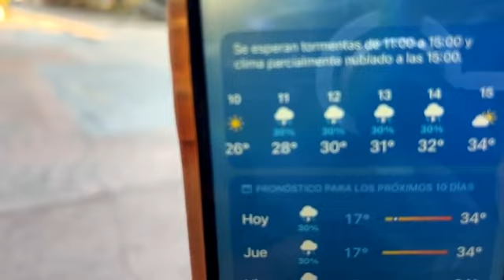H. ayuntamiento de Jiquilpan pierde Juicio con ex trabajadores y se propone terreno para ElPago.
H. ayuntamiento de Jiquilpan pierde Juicio con ex trabajadores y se propone terreno para El
Pago.